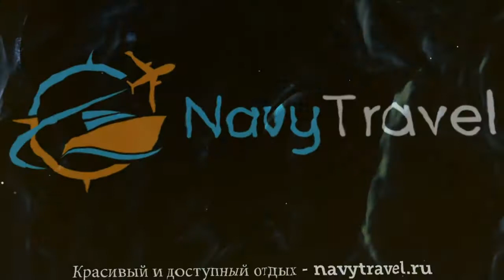SEASHELL RESORT & SPA 5* Турция Сиде обзор – отель СЕАШЕЛЛ РЕЗОРТ ЭНД СПА 5* Сиде видео обзор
Хотите отдохнуть и ищете туры, Турция – отличное место для отдыха. Посмотрите видео «SEASHELL RESORT & SPA 5* Турция Сиде обзор – отель СЕАШЕЛЛ РЕЗОРТ ЭНД СПА 5* Сиде видео обзор» и поймите подходит ли Вам отель СЕАШЕЛЛ РЕЗОРТ ЭНД СПА 5* Сиде, который Вы можете забронировать по ссылке
Так же отель SEASHELL RESORT & SPA 5* иногда называют гостиница SEASHELL RESORT & SPA 5* Турция или гостиница СЕАШЕЛЛ РЕЗОРТ ЭНД СПА 5* Сиде.
Какие услуги в SEASHELL RESORT & SPA 5* Турция Сиде бесплатны, а за какие необходимо платить отдельно.
В каком году был построен отель СЕАШЕЛЛ РЕЗОРТ ЭНД СПА 5* Сиде, производилась ли реконструкция или ремонт и в каком году.